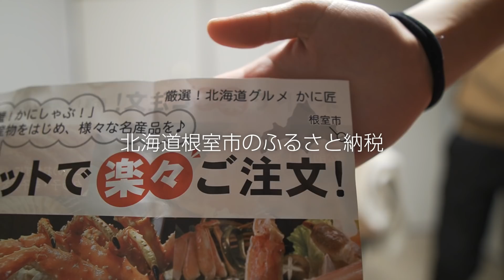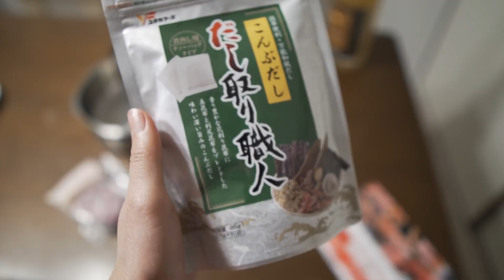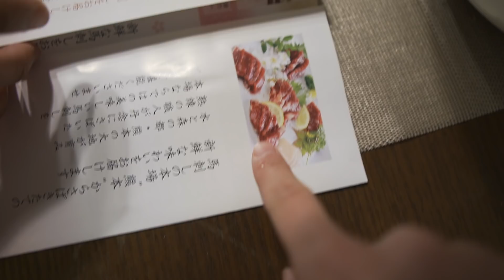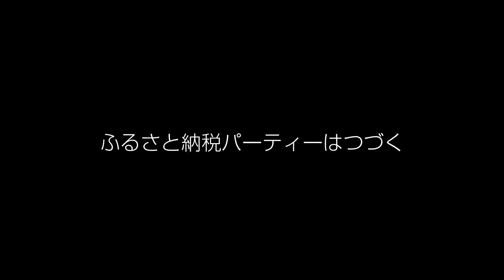お店もいいけど、おうちで一緒に作るごはんも好き。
去年のふるさと納税の返礼品が届いたので、プチパーティーしました！笑

海外移住やらバンライフやらで、実は私たちがふるさと納税を実際にしたのは今回が初めてでした。返礼品もいろいろあって、めちゃくちゃ楽しいですね♪

今回は、
・馬刺し（熊本県南小国町）
・カニ（北海道根室市）
・梅酒（佐賀県伊万里市）
をご紹介しました。

特に、馬刺しは日本一周中に熊本で食べて感動したので、ふるさと納税でまた食べることができて最高でした😊✨

チャンネルメンバーシップ

各種リンク先
▼プロフィールと活動内容

撮影機材
▼メインカメラ「SONY α6600」